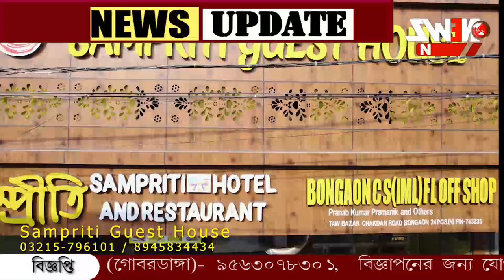জলবন্দি মানুষের দাবী পূরণ, ইছামতি সংস্কারের কাজ শুরু করল সেচ দপ্তর।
জলবন্দি মানুষের দাবী পূরণ, ইছামতি সংস্কারের কাজ শুরু করল সেচ দপ্তর। টিপি থেকে রামচন্দ্রপুর এলাকায় নদী থেকে পলি তোলা হবে বলে জানা গেছে।